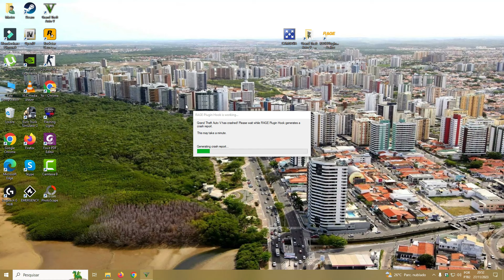🔰 GTA V POLICIA| PMESP mina do pinote louco - LAND ROVER DISCOVERY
✅ Grand Theft Auto V -LSPDFR: POLICIA BRASILEIRA ROLEPLAY
☑️ Seu apoio é essencial, muito obrigado!🤜🏻🤛🏻